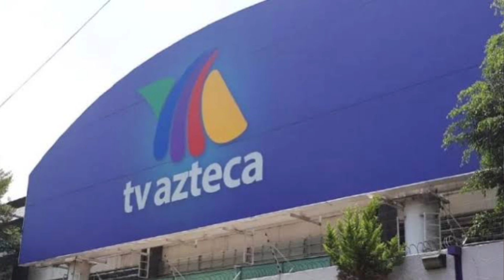Reflexión y crónica sobre lo que sucedió un día como hoy hace 20 años